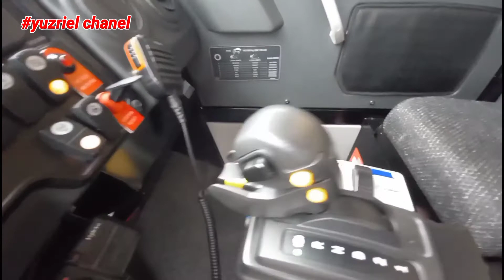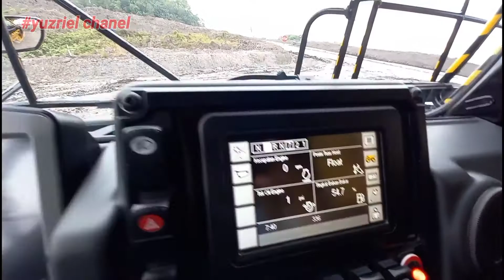NEW CATERPILLAR 777E KYD in cab view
new caterpillar,777E kyd, view in cabin, dunia tambang, borneo, kalimantan selatan,  yuzriel07 channel